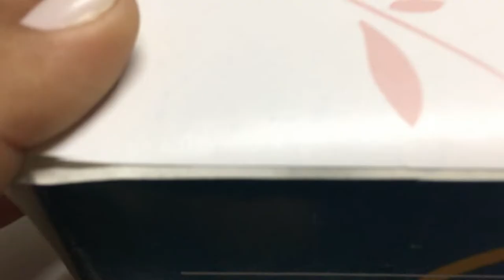Studio Vlog # 5 - Paper Weight